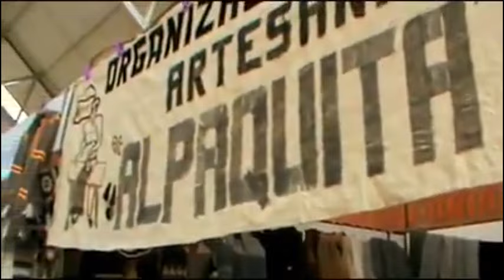TEJEDORAS Y GANADEROS DE CAMÉLIDOS, BOLIVIA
AUTORA
LUGAR
La Paz, Bolivia
AÑO
2024